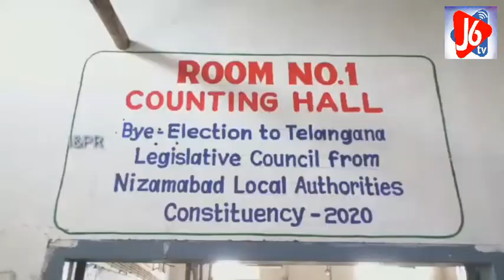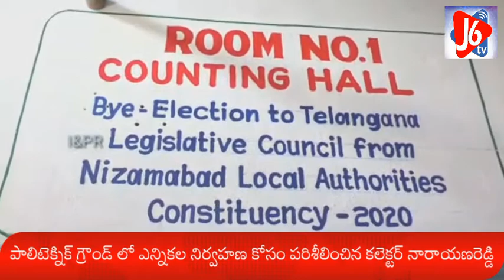నిజామాబాద్ ఎమ్మెల్సీ ఎన్నిక కోసం కౌంటింగ్ సెంటర్లను పరిశీలించిన జిల్లా కలెక్టర్ నారాయణ రెడ్డి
J6 tv news nizamabad